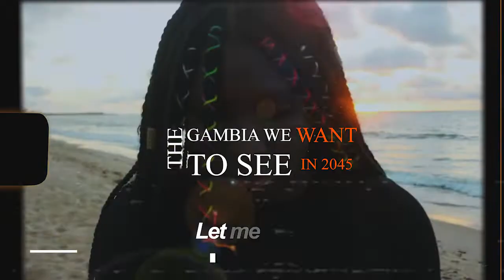The Gambia We Want To See (Spoken Word Poem)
Abdoullah Jaiteh - Jainaba Touray - Fatoumata A Jallow. A poetic piece on the Gambia we want to see in spite of all that is going wrong. An enlightening work of art in love for Country at heart.